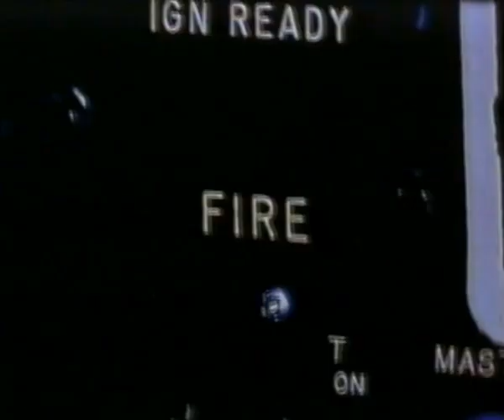Enciclopedia de la Astronomía - 08 La Conquista del Espacio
En este episodio de la Enciclopedia de la Astronomía, exploramos la fascinante historia de la Conquista del Espacio. Desde los primeros pasos hacia la exploración espacial hasta los hitos más importantes, como el lanzamiento del Sputnik y la llegada del hombre a la Luna, descubrimos cómo la humanidad ha superado desafíos tecnológicos y científicos para explorar más allá de nuestro planeta. ¡Acompáñanos en este viaje a través del espacio y el tiempo